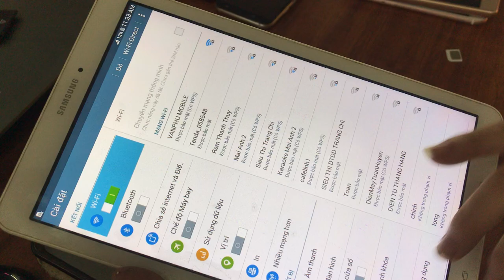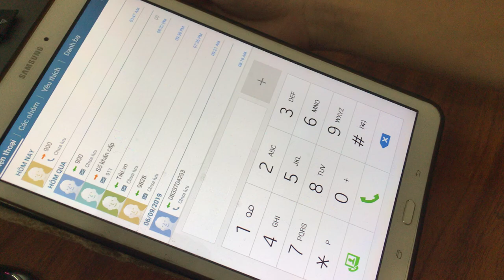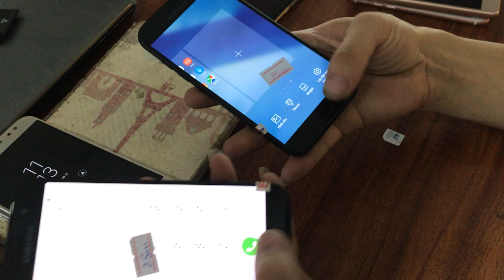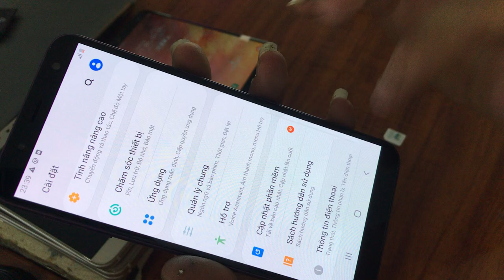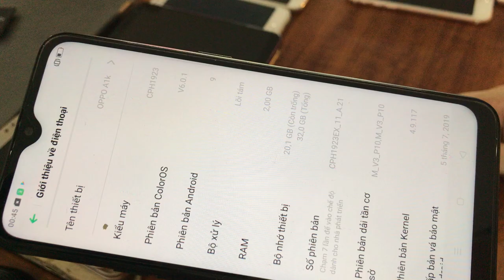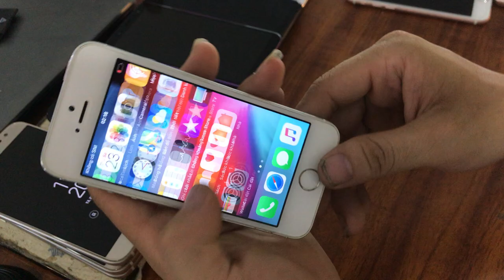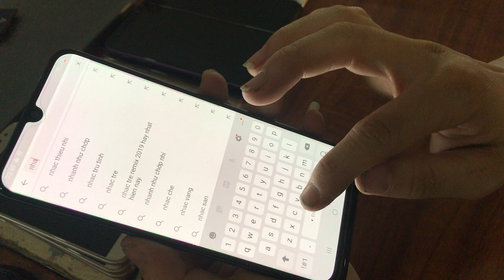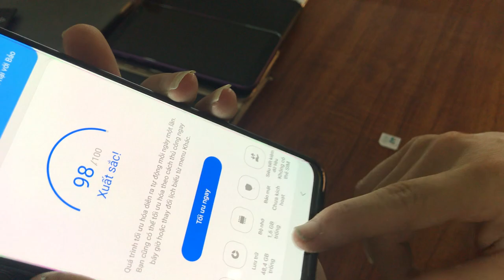Điện thoại cũ - Giá rẻ nhất ngày /09-09-2019 : LH 0966221789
Điện Thoại cũ giá rẻ nhất thị trường 2019 . LH :  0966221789